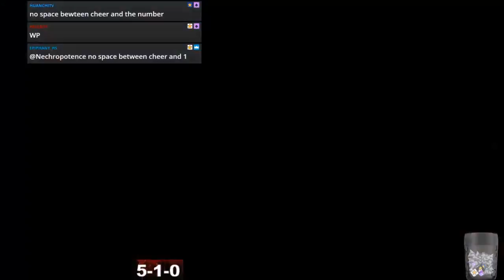Blood Bowl 2 - HARD BRETS HIT vs. Dark Elves - Match 7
Jimmy Fantastic's Bretonnians vs. Dark Elves
Can Griff save the day again?!